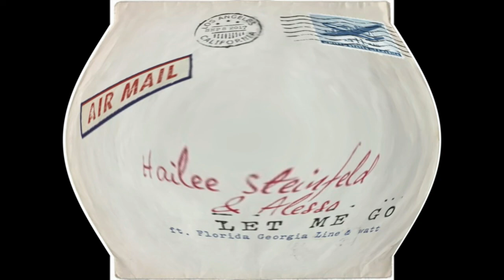Hailee Steinfeld - Let Me Go in NBKL